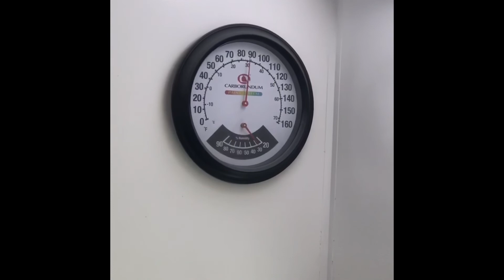Applying Clear Coat With My Buddy Mario